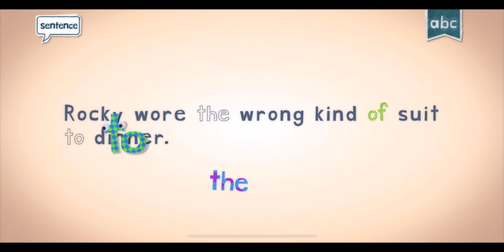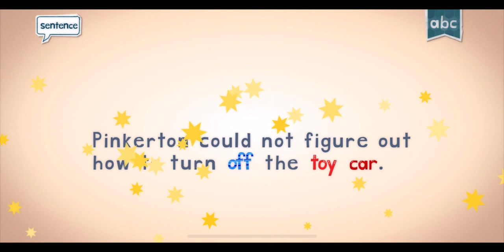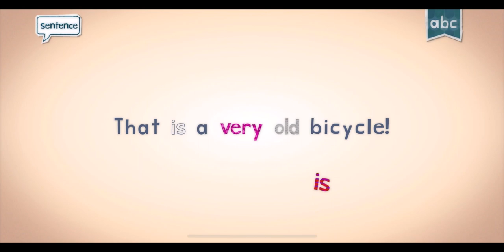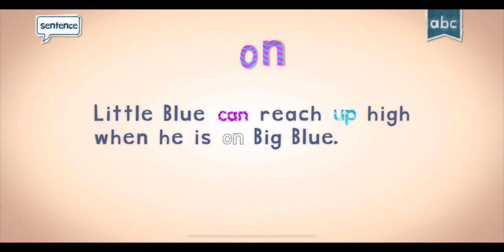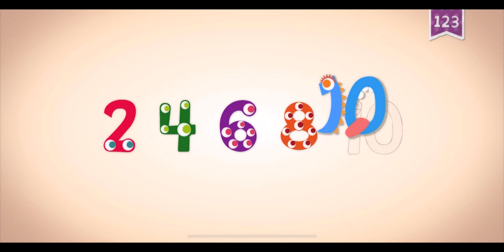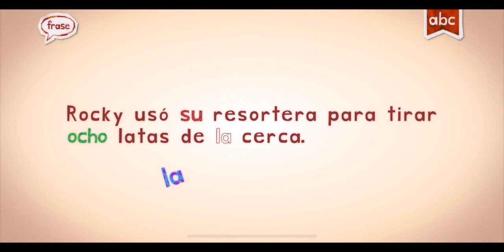ENDLESS LEARNING ACADEMY